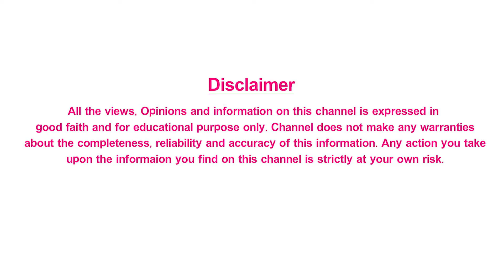Physiotherapy For Neck Pain and Disk Problems | మెడనొప్పి, డిస్క్ సమస్యలకు ఫిజియోతెరఫీతో ఉపసమనం